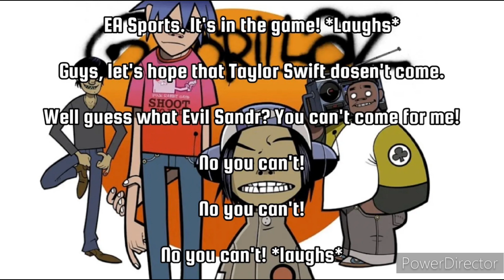Stitch's voice lines for Ulster TV logo bloopers for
Here are my voice lines for Stitch in the Ulster TV logo bloopers.